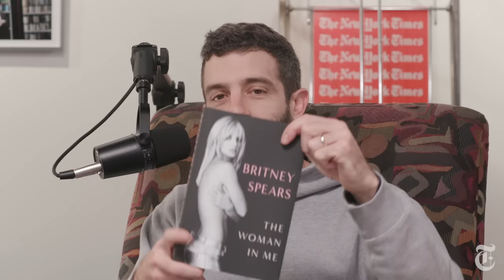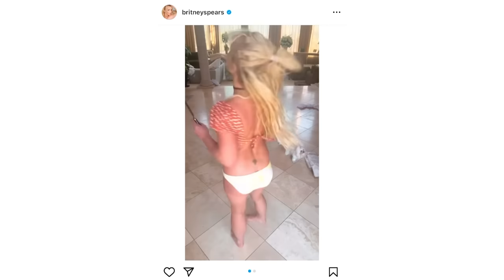Britney Spears's Book Tells … Some? Plus: Scorsese’s ‘Killers of the Flower Moon’ | Popcast (Deluxe)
This week’s episode of Popcast (Deluxe), the weekly culture roundup show on YouTube hosted by Jon Caramanica and Joe Coscarelli, includes segments on:

00:00 Introduction

1:27 “The Woman in Me,” the new memoir by Britney Spears, which is the first major creative project she’s released since she was freed two years ago from the conservatorship that governed her life and career

22:33 “Killers of the Flower Moon,” the new Martin Scorsese film – starring Leonardo DiCaprio, Robert De Niro and Lily Gladstone – about the tragedies that befell the Osage Nation in the 1920s, as members of the community were targeted for their oil inheritance money and rights

51:03 A new song from Corbin, Lil Tracy & Black Kray, and a new song from Mustafa

56:47 Snack of the week